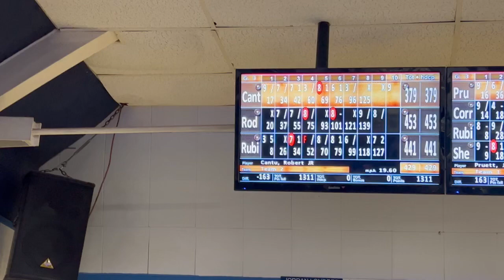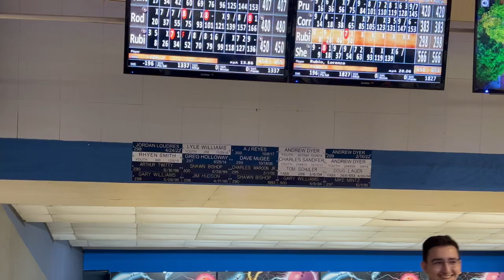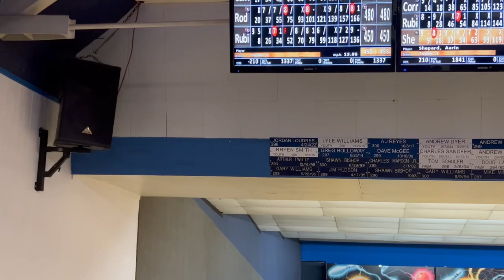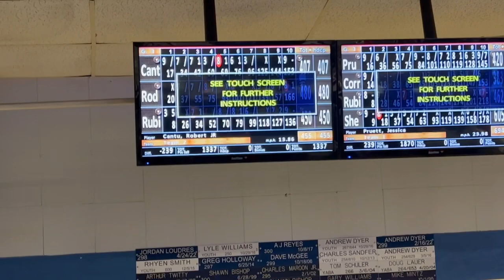TNBA . (The grinch is here!?)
Well! We’re out here again! Bowling another TNBA. This is a was great winter tournament for us.

Yes, yes I don’t have footage of the someone dressed up as the grinch that came in into our tournament. At least I do have pictures of it happening.